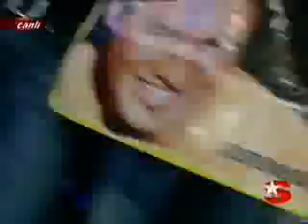Özgür Çevik - Keremcem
Drappani Magazin :):):)
olmasa mektubun
Keremcem Düeti